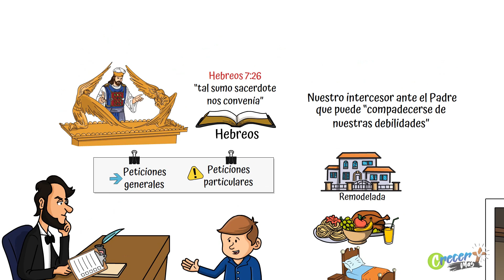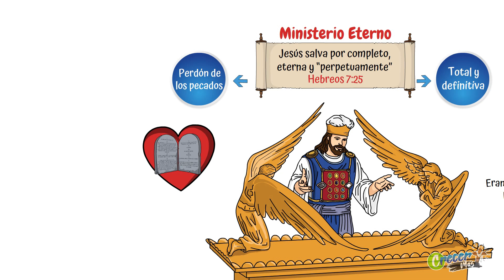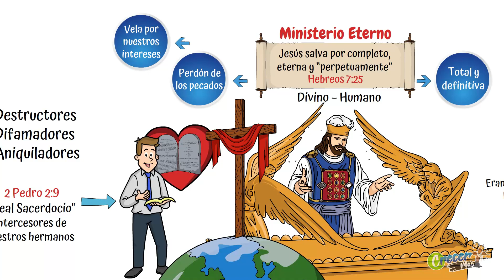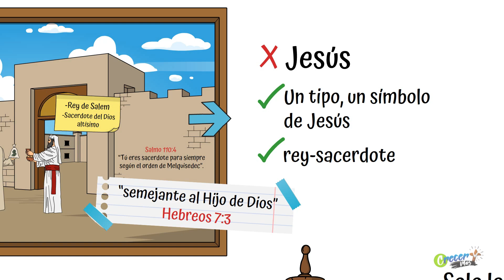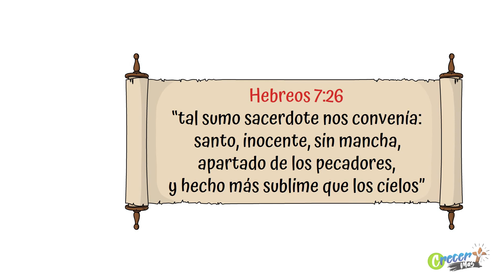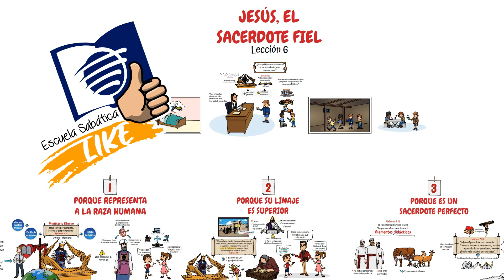Escuela Sabática LIKE | Lección 6 | Jesús, el sacerdote fiel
Para el sábado 05 de febrero
1er Trimestre 2022 | Repaso de Lección 6 | Jesús, el sacerdote fiel

¿Por qué si los sacerdotes eran de la tribu de Leví, Jesús, nuestro Sumo Sacerdote, era de la tribu de Judá? Descúbrelo en este nuevo video de tu Escuela Sabática LIKE. Recuerden que juntos podemos Creer Más.